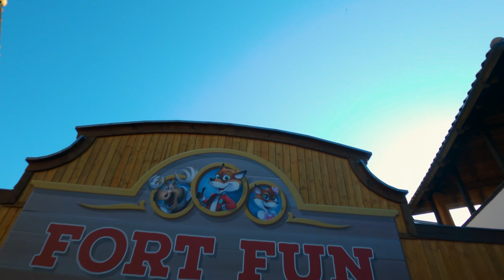Drohnenflug über das FORT FUN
Rasante Ausblicke auf das FORT FUN von oben. Hebt mit uns ab und genießt den Flug! Erlebt Highlights wie das Big Wheel, den WILD RIVER oder die SpeedSnake mal aus einer ganz anderen Perspektive!

Vielen Dank an @ADRIANSFPV für diese tollen Eindrücke aus unserem schönen Park!